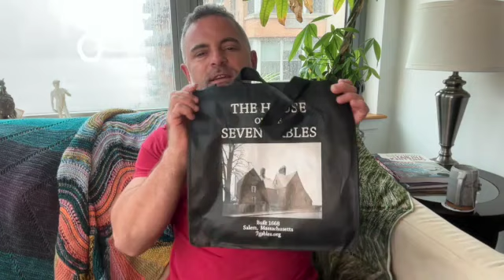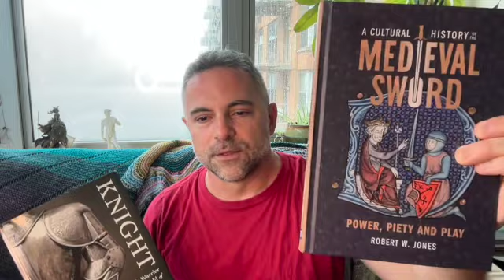The Mingled Yarncast, Ep. 9: Knitting Disappointment??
In this episode, I talk about my lack of knitting mojo of late, but eventually realize some important life lessons. Don't worry: There are still WIPs and yarns aplenty, and lots of knitchat about, oh. the Westknits MKAL, Rhinebeck, the James N Watts piece I loved making but never wear, travels with my Grandma, and more!